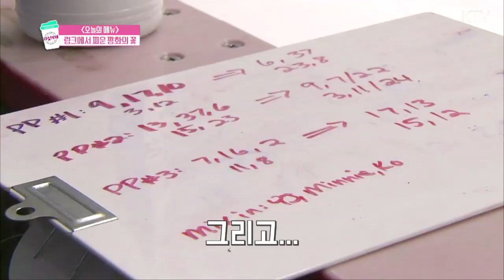여자아이스하키 단일팀 성공의 주역 세라 머리 감독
여자 아이스하키의 불모지 대한민국, 장비도 없이 열악한 환경에서 여자아이스하키 팀을 성장시킨 세라 머리 감독
그녀의 지도에 점점 발전하는 박차를 가해 올림픽 준비를 이어나가는데요.
북한이 평창동계올림픽에 참가하면서 여자 아이스하키 남북 단일팀이 최종 확정되면서 단일팀을 이끌어나가게 됩니다.
큰 성과는 내지 못했지만 도전과 열정으로 세계를 감동시킨 단일팀. 그 뒤에는 세라 머리 감독이 있었습니다.